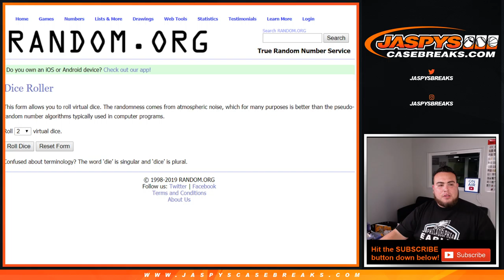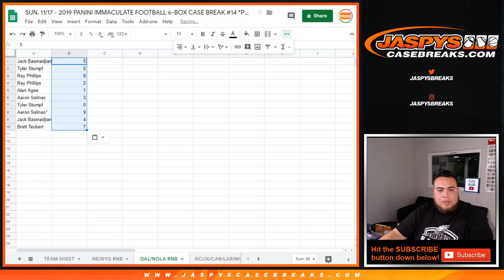SUN. 11/17 - 2019 IMMACULATE FOOTBALL 6-BOX CASE BREAK #14 *PYT* DAL/NOLA RNB